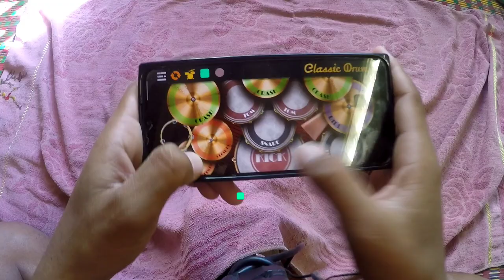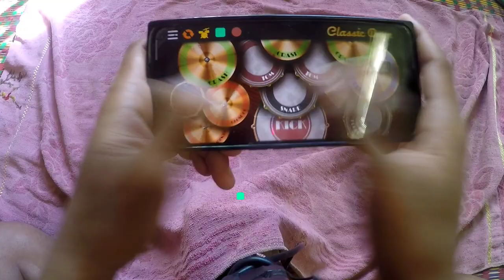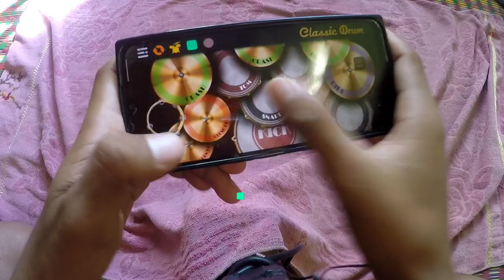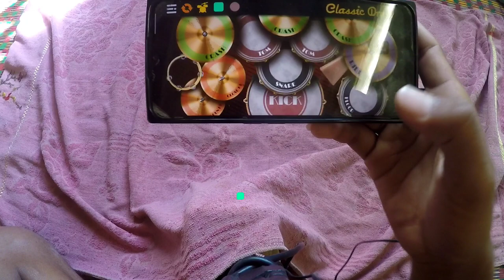សប្បាយយំ -VY TK វ៉ៃស្គរអោយផ្អើលម្ដងមើល😂!! Drum Cover